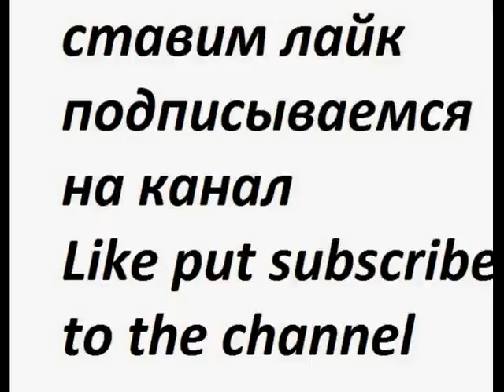монастырь сахарна 10.11.2013